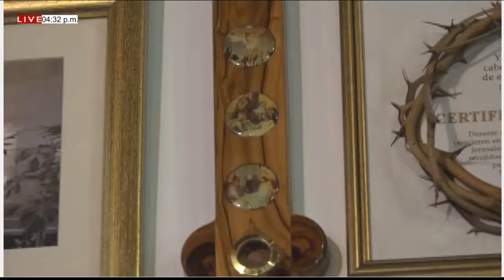DESCALZOS AL AIRE MARTES (27/04/2021)